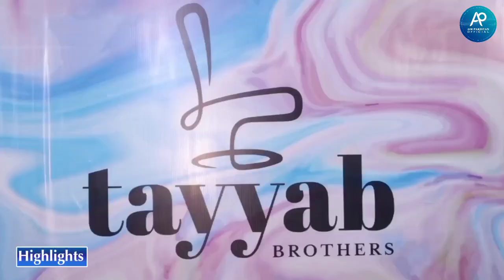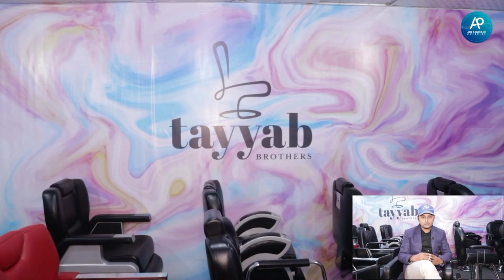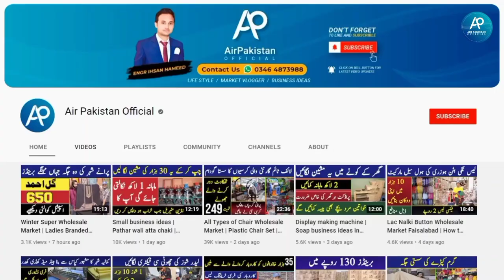Saloon Chair Factory | Beauty Parlour Furniture | Business Ideas in Pakistan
Market review by Engr Ihsan Hameed Jutt.

Lahore saloon chair market review